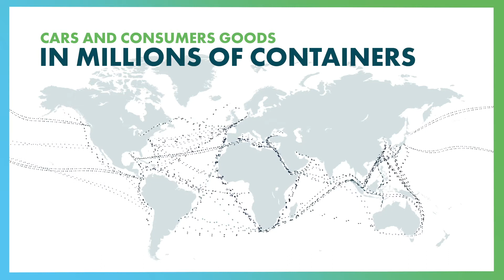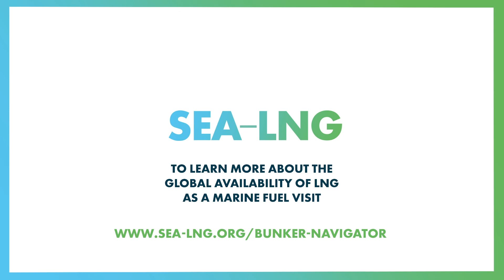SEA-LNG Bunker Navigator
Powering the World's shipping through LNG fueling